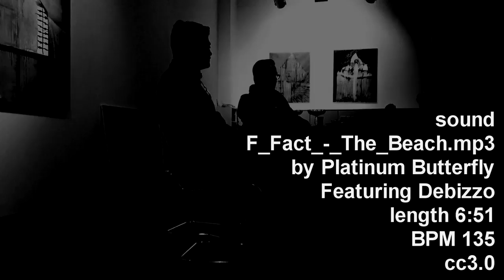Clara Maria Sels präsentiert Yury Kharchenko | Kultur Düsseldorf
Clara Maria Sels (Photoweekend) präsentiert Yury Kharchenko | und leistet Beitrag zur Kultur Düsseldorf.

Galeristin Clara Maria Sels holt die Kunstelite nach Düsseldorf. Das Interview führte Helga Meister.

Drei Tage lang steht die Stadt im Zeichen der Fotografie. Galeristin Clara Maria  Sels organisiert das Programm, die Busse und die Party für das Photo-Weekend.

Düsseldorf. Frau Sels, vom 31. Januar bis 2. Februar findet das 3. Fotowochenende statt. Wer hatte die Idee dazu, Werner Lippert vom NRW-Forum oder Sie?

Sels: Wir saßen hier in meiner Galerie in der Poststraße und beschlossen es gemeinsam. So ein Foto-Wochenende ist gut für Düsseldorf, weil die Stadt stark in der Fotografie ist.

Was begeistert die Leute an diesem Festival?

Sels: Sie haben Spaß, sie sind aufgeschlossen. Das hat mit Herrn Lippert und mir persönlich zu tun: Wir können unbürokratisch und schnell unsere Pläne umsetzen. Da wird nicht tief und langweilig im kunsthistorischen Kram geschürft. Der ist zwar auch zu sehen, aber entscheidend ist das sehr offene Festival.

Wer managt es außer Ihnen?

Sels: Ich bin der alleinige Organisator. Ich habe es in zweieinhalb Monaten gestemmt. Das ging nur durch Nachtarbeit. Das Wichtigste war die Akquisition zweier Ausstellungen für das NRW-Forum. Mit macht die DZ Bank aus Frankfurt. Sie besitzt eine der größten Fotosammlungen in Deutschland und konzipiert eine Schau zur „Heimat“. Und es ist unser Glück, dass Duane Michals’ Werke als fertige Museumsschau in Mailand in Kisten bereitstehen. Sonst hätten wir es finanziell nicht geschafft.

„Wege des Unsichtbaren“: Ein rätselhafter aber dafür sehr denkwürdiger Titel für eine umfangreiche Ausstellung mit fast 90 Werken eines jungen in Deutschland lebenden, russischen Künstlers, der – auch wenn er schon sehr viel nachzuweisen hat – eigentlich gerade am Anfang seiner Karriere steht. Sind also die im Ausstellungstitel erwähnten „Wege des Unsichtbaren“ vielleicht die Wege, die er begangen ist bzw. noch begehen wird – als Künstler, aber auch als Mensch?

Streit ums Photo Weekend schwelt weiter
Düsseldorf: Streit ums Photo Weekend schwelt weiter
Alain Bieber, Direktor des NRW-Forums, übernimmt das Photo Weekend.
Kritik von Bürgermeister Friedrich G. Conzen: Warum die private Erfolgsgeschichte ohne Grund in städtische Regie übergeben? Von Annette Bosetti

Die Fakten sind geschaffen, doch der Streit um die Zukunft des Photo Weekends in Düsseldorf schwelt weiter. Gestern meldete sich Bürgermeister Friedrich G. Conzen (CDU) aus seinem Urlaub in Südfrankreich, um seiner Empörung über das von Oberbürgermeister Thomas Geisel (SPD) im Alleingang durchgesetzte Verfahren Ausdruck zu verleihen. Demnach liegt die Organisation des einmal jährlich stattfindenden Photo Weekends ab sofort in den Händen von Alain Bieber, dem Leiter des NRW-Forums.